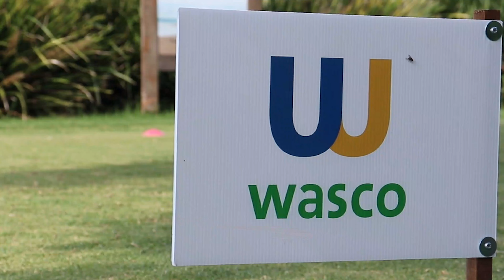2022 Surat Basin Industry Classic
Check out the highlights from TSBE's 2022 Surat Basin Industry Classic!
It was a great opportunity to kick off the year with a social industry networking day out. Thanks to our major sponsors of our very successful golf day: Wasco, Seaway Group, Toyota Material Handling Australia- Queensland and TUFF Australia.